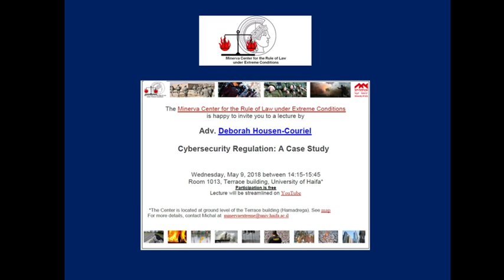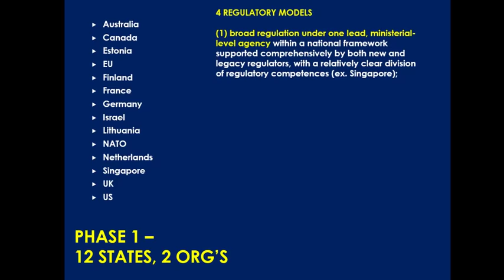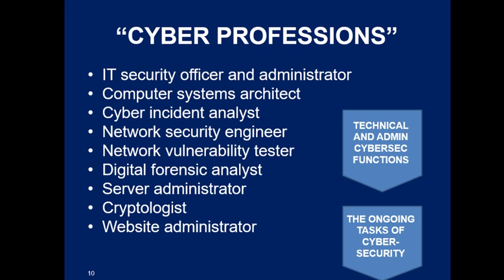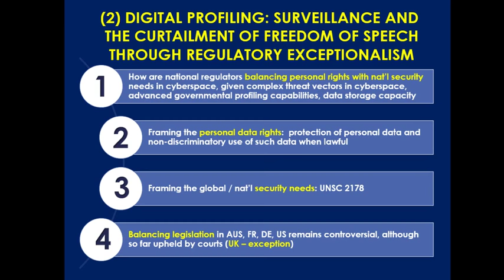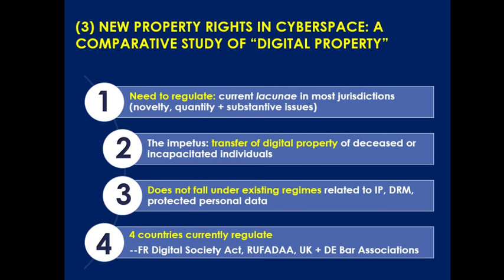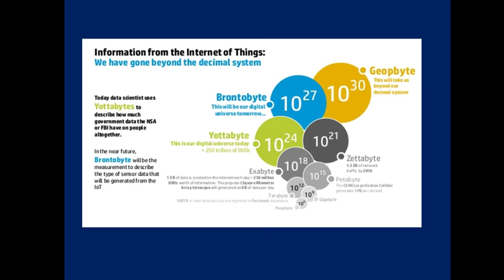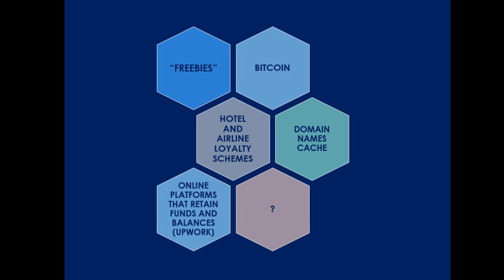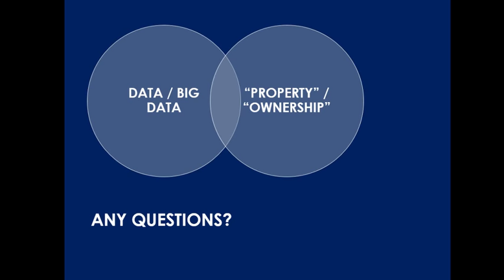Adv. Deborah Housen-Couriel: Cyber-security Regulation: A Case Study